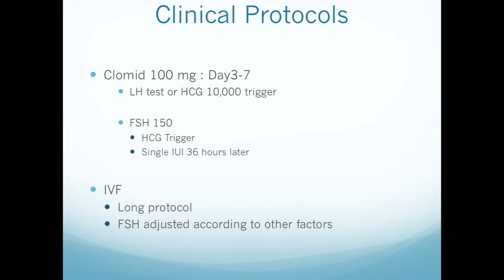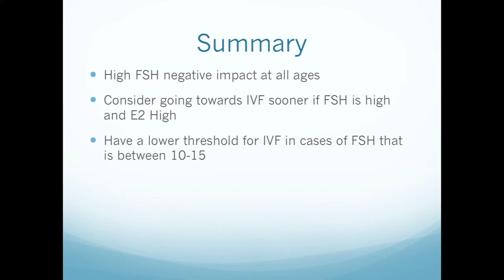Does IUI after 40 work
what are the treatment options as women get older. The role of FSH and Estradiol